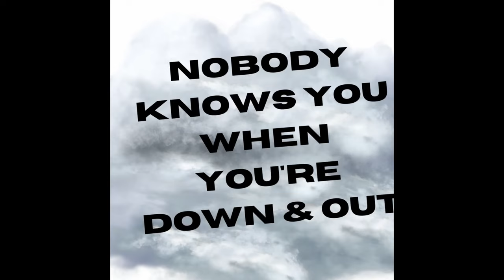Nobody Knows You When You´re Down & Out - Laura Koestinger y El Club del Algodón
Nobody knows you when you´re down & out, Jimmy Cox, 1923. Arreglo de El Club del Algodón.  Grabada en la Ciudad de México, Otoño de 1999.

Laura Koestinger (voz), Guillermo Carvajal (piano y dirección musical), Francisco J. López (bajo), Darío Federico Lynn (guitarra), Edgar Campos (batería).

Invitados especiales:
Hubert Koestinger (voz y coros), Stanislaw Raczynski (clarinete), Francesc Alcácer (guitarra eléctrica) .

Para Hubert, Rafa y Delia.

Video creado por @RKIV
Agradecimientos especiales a Oma, Carintia Koestinger y Armando Jiménez.

Drown in my own tears, 1999.
Pablo Lach (grabación), Óscar Regueira (mezcla), Ramón Sánchez Aviña y Oswaldo González (mastering), MUVESA (estudio), Roberto Suárez, Miguel de la Torre y Stéphanie de Malherbe (fotos), Selene Corona y César Herrera (diseño gráfico).

Disponible en:
Youtube Music, Spotify, Apple Music, Amazon Music, Soundcloud, Bandcamp y más.